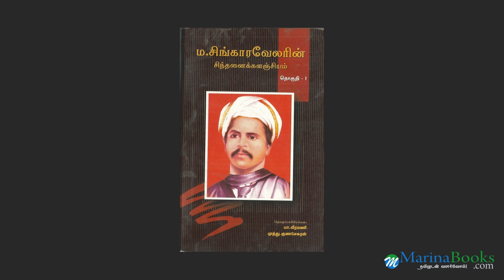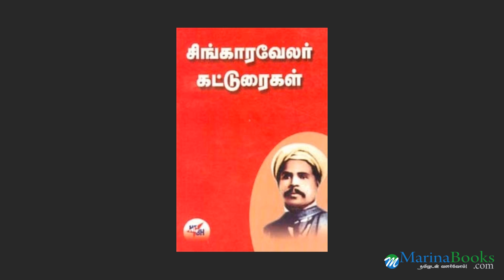அனைத்து என் மீனவ சொந்தங்கள்